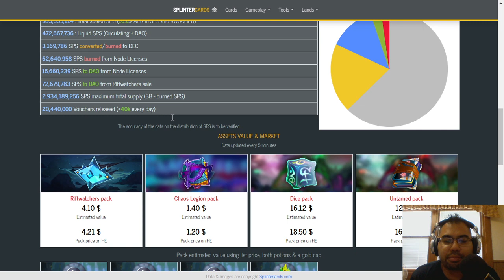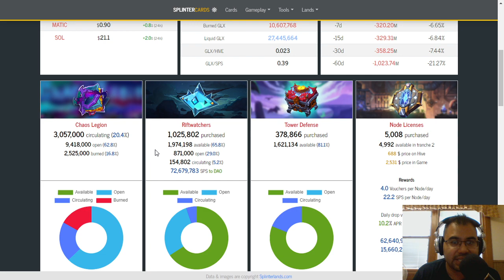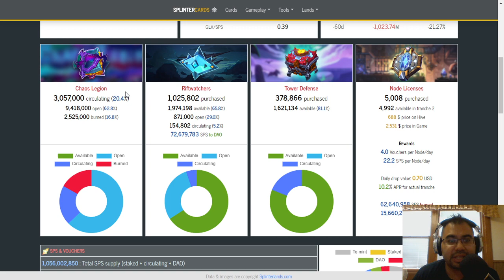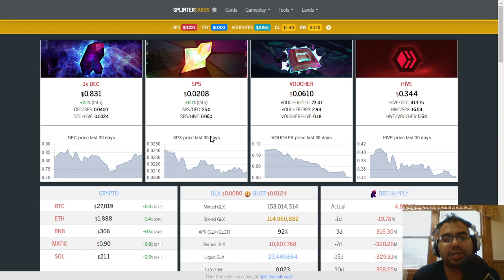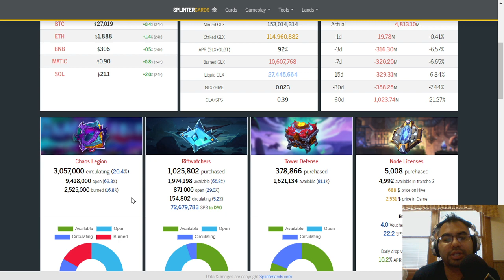WHY TOKENOMICS WILL BE KEY TO CHAOS PACK VALUE